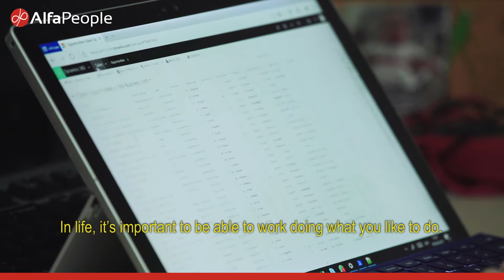Life at AlfaPeople | Holman Virgües - Senior AX Consultant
Holman Yair Virgues Roa nos revela qué es lo más especial de trabajar en AlfaPeople, no sólo los desafíos del día a día, sino compartir con una gran y diversa familia.